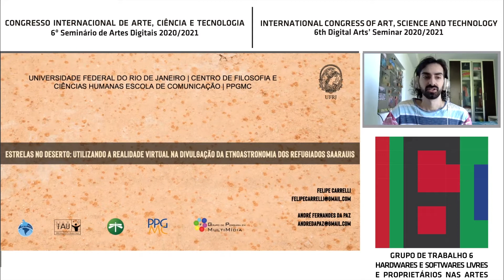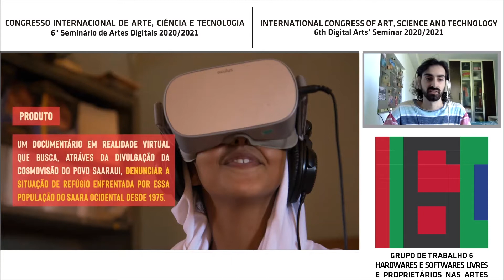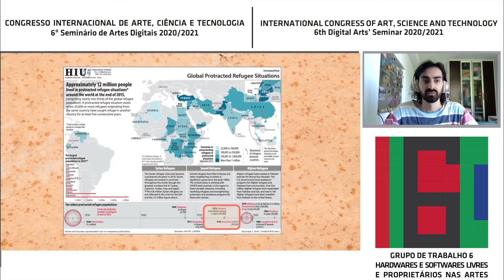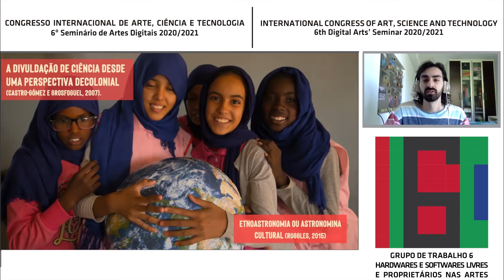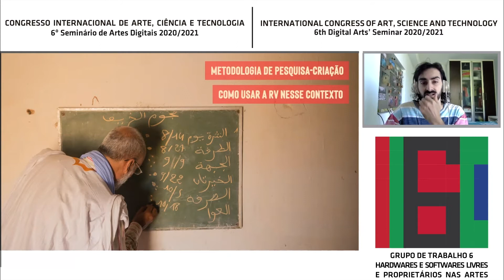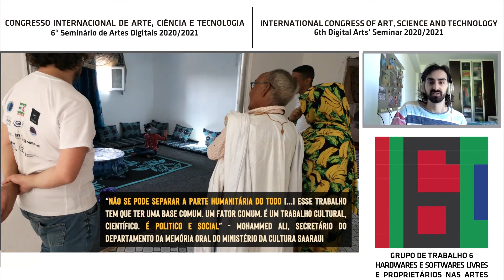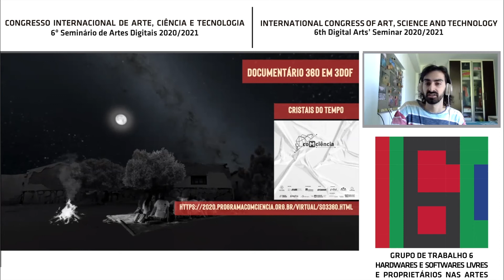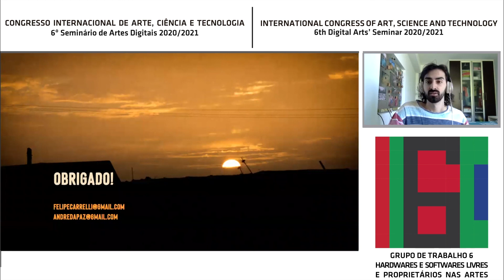GT6 - Felipe Carrelli e Andre Paz